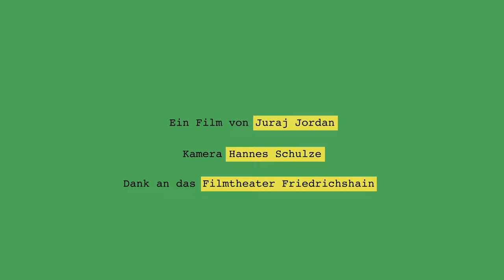Berlinale: 100 Sekunden mit Soleen Yusef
Soleen Yusef ist die Regisseurin des Films "Sieger sein". Wir haben sie bei der Berlinale 2024 getroffen und ihr ein paar Fragen gestellt.

Darum geht es im Film: Mona ist mit ihrer kurdischen Familie aus Syrien geflüchtet und landet auf einer Grundschule in Berlin-Wedding. Dort geht es hart zu und im Mädchenfußballteam, in das Mona aufgenommen wird, spielen alle gegeneinander. Doch schon bald wird klar: Nur wenn sie zusammenspielen, können sie gewinnen.